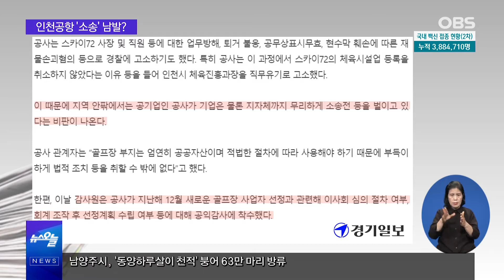스카이72, 인천시에 소송·고소 10건..."기업과 지자체에 무리한 소송전"?!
인천공항공사가 스카이72와 인천시 등을 상대로
각종 소송 및 형사고소를 남발하고 있다는 지적이 제기됐습니다.

이런 가운데 감사원이 인천국제공항공사 스카이72 골프장
입찰 공모 관련 감사를 한다고 전해졌는데요.
어떤 부분을 들여다보는 걸까요?